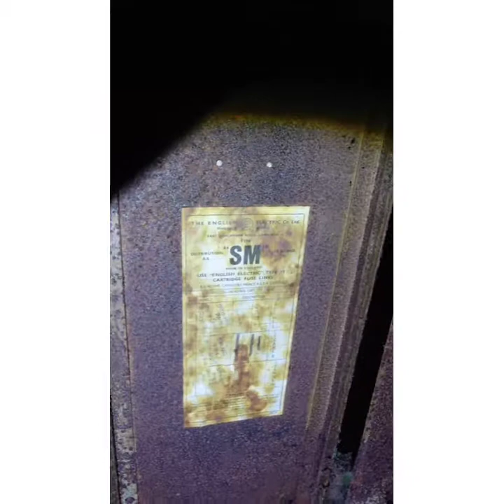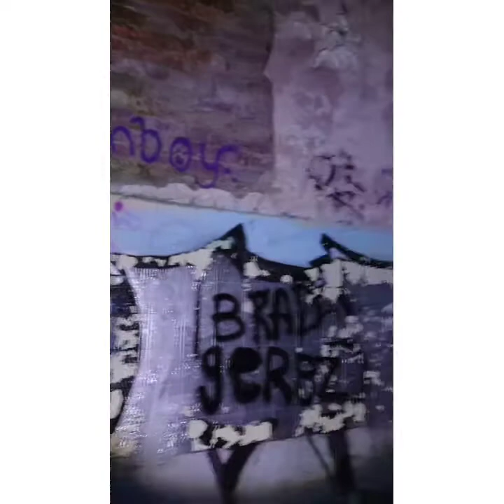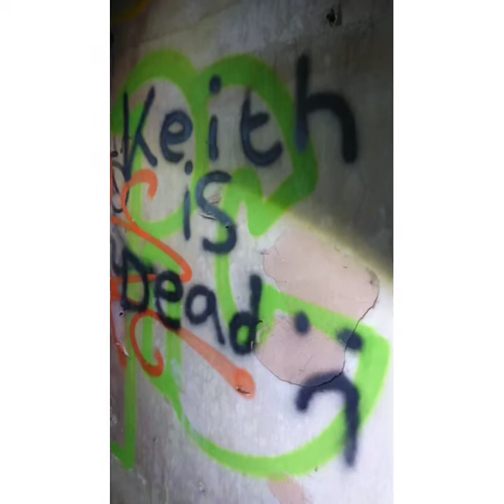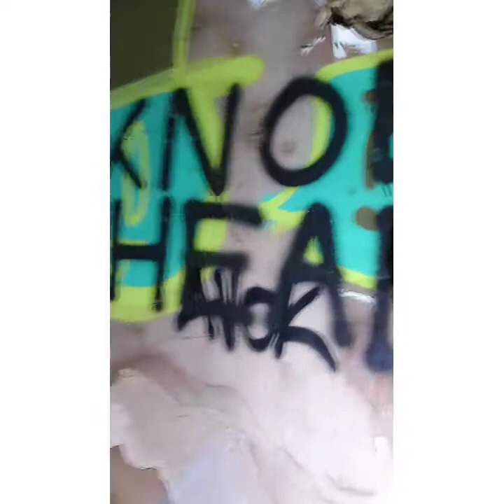Spooky Power Station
Walking through this place gave me the chills!!